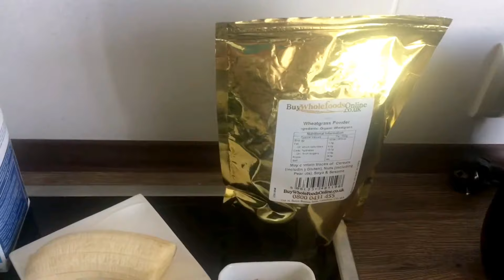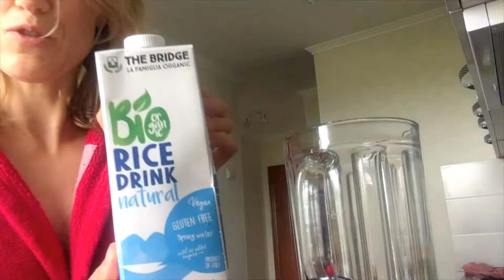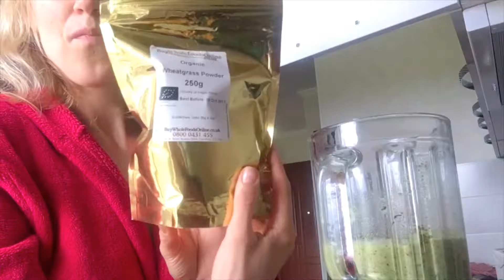Manas brokastis. Kale kāposta čipši mājās. My breakfast. Kale chips at home.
Atvainojiet par diezgan sliktu video kvalitāti - youtube pēc ielādes pazemināja to kvalitāti. :(

Mani sauc Trenere Inka. Esmu fitnesa trenere un veselīga dzīvesveida entuziasts. Veselīgs un dziedinošs ēdiens ir mans moto!
Mani interesē viss, kas saistīts ar veselīgu dzīvesveidu un labu veselību ilgtermiņā.
Ik pa laikam publicēšu video, kur padalīšos ar, manuprāt, vērtīgu informāciju, kas ir manas ikdienas neatņemama sastāvdaļa, lai labi justos.

Skatītājiem lūdzu būt pozitīvi noskaņotiem, kā arī skatītājus, kuri pievienos zem video negatīvus komentārus, tiks dzēsti un bloķēti.

Lai Jums laba veselība, lielisks noskaņojums un jauka skatīšanās!